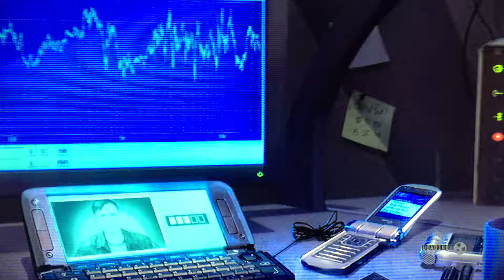The Incredible Hulk gameplay part 33